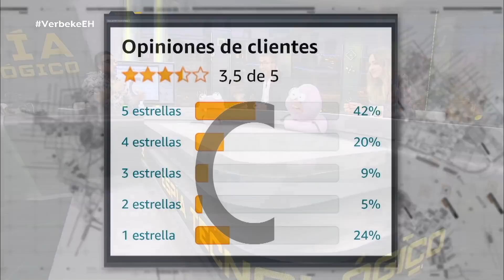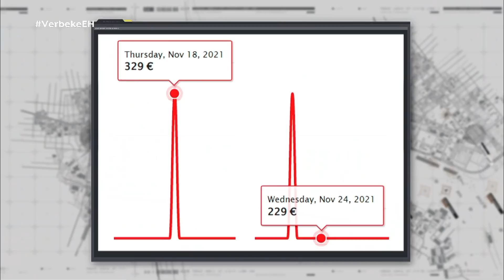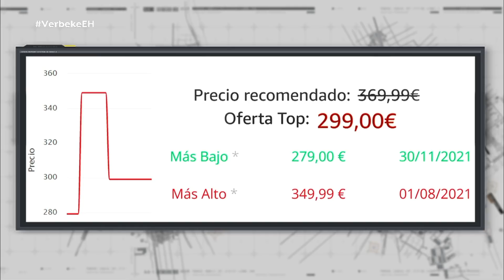Los mejores videos de la semana - El Hormiguero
Recopilación de lo más visto de la semana
Lunes: Descubre si las reseñas de un producto son falsas y su precio real
Martes: Lo que no sabías de los besos entre Julio Peña y Clara Galle
Miércoles: Cristalizamos una pompa de jabón